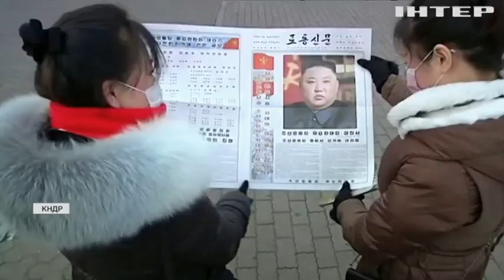У яких країнах не зафіксували жодного випадку COVID-19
Більше десятка держав по всьому світу й досі не зафіксували жодного випадку коронавірусу. Науковці міркують - чи бува, тамтешні жителі не мають вродженого імунітету до хвороби?